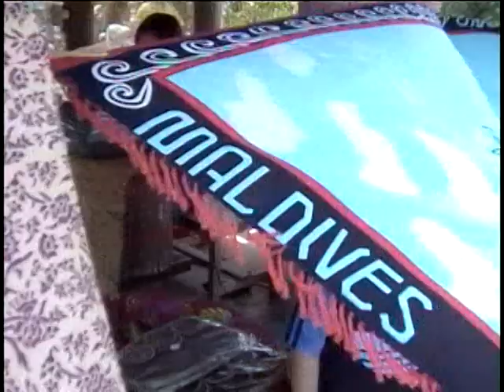ポルトヨーロッパ (1999年) 当時のアトラクション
ポルトヨーロッパ 和歌山マリーナシティホテル
1999年来園　和歌山県和歌山市毛見１５２７